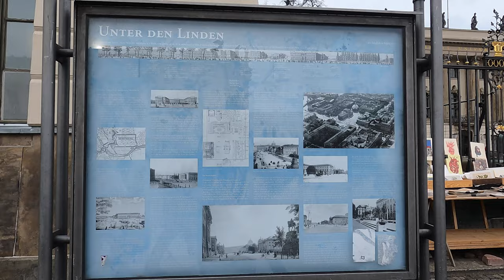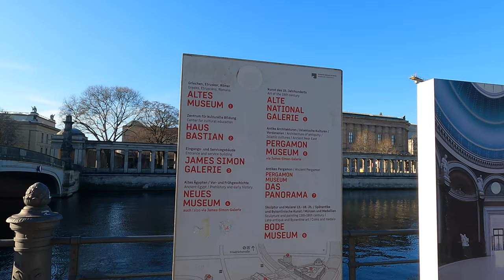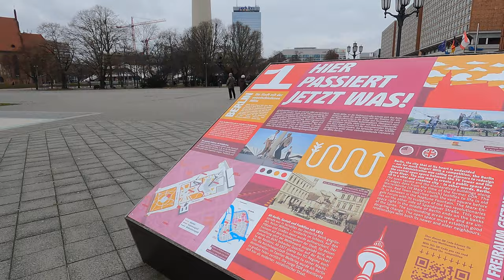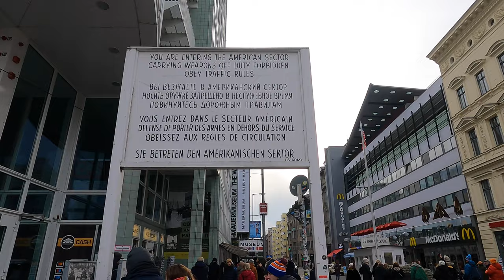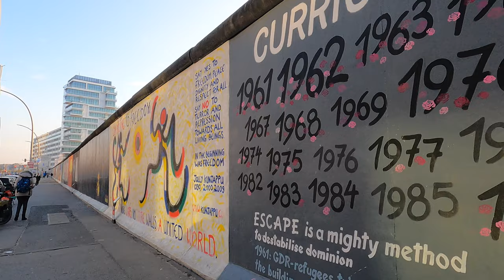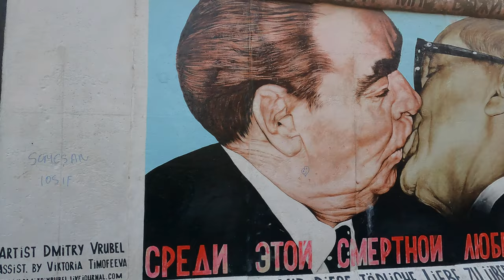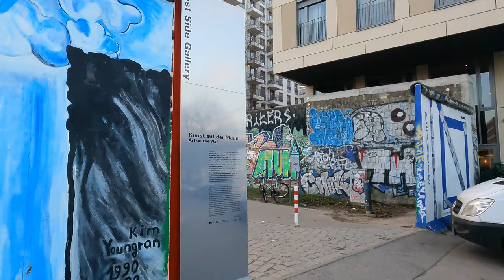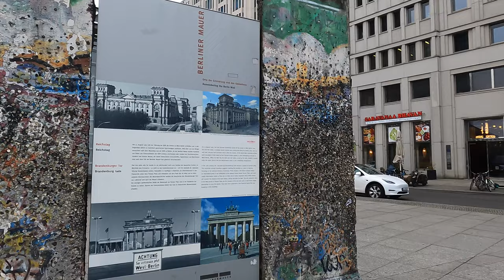BERLIN, Germany Walking Tour 4K Winter 2024 Brandenburg Gate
Berlin, Germany walking tour in 4K in winter 2024. A city walk around Berlin, the capital of Germany, most famous places and attractions from Brandenburg Gate to Alexanderplatz and an afternoon walk to Berlin wall - East Side Gallery with its graffiti ending walking to West Berlin with Charlottenburg Castle..  let's walk!

Berlin, the capital city of Germany, is a hub of historical, cultural, and architectural wonders.
In this video, we embark on a walking tour of the city, discovering some of its most iconic landmarks and hidden gems. Let's walk through the streets of Berlin, experiencing its rich history and vibrant energy.

Walk around the vibrant city of Berlin! In this video, we take you on a journey through the historic streets of Berlin and the city's rich cultural heritage. From the iconic Brandenburg Gate to the East Side Gallery, we will go around the must-see attractions of Berlin.

Join us on this exciting tour of Berlin and discover why this city is truly one of a kind.

See famous attractions watching this video:

Berlin Brandenburg Gate 00:00:00
Unter den Linden Berlin 00:05:47
Bud Spencer Museum - Unter den Linden 00:11:31
Neue Wache - Unter den Linden 00:18:29
Schlossbrücke  - Museum Island Berlin 00:21:43
Berlin Cathedral 00:28:05
Nikolai Quarter 00:51:28
Berlin Alexanderplatz 00:56:25
World Clock Berlin 01:19:36
Bundestag Berlin 01:26:40
Berlin Checkpoint Charlie 01:30:38
Berlin Friedrichstraße 01:36:00
Berlin Wall East Side Gallery 01:43:08
Jewish Memorial Berlin 02:12:50
Potsdamer Platz Berlin  02:18:04
Charlottenburg Castle Berlin  02:22:30
Kaiser Wilhelm Church - West Berlin  02:29:14